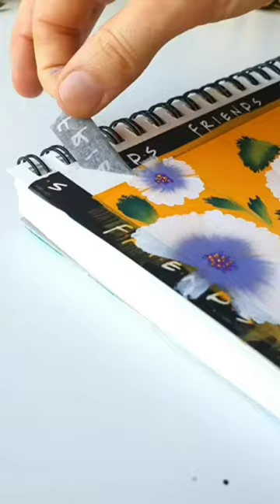Satisfying Art | asmr painting ideas | Flower ART | Painting Diaries